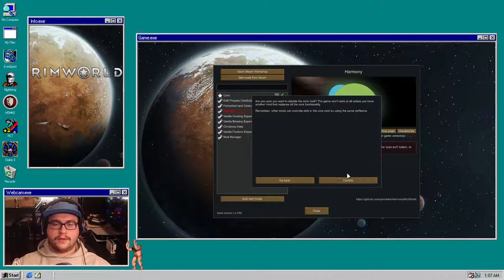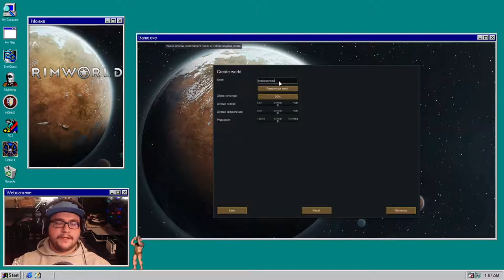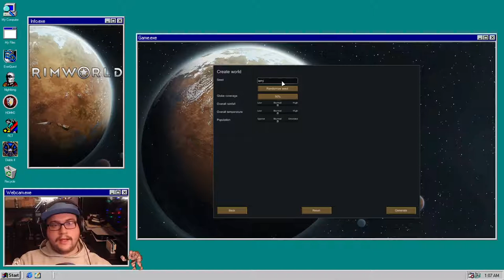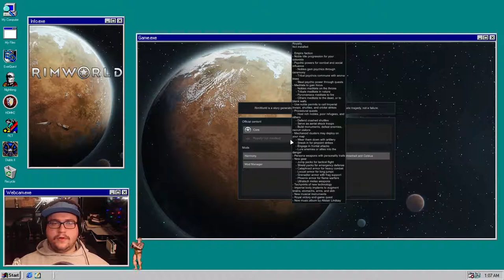Tribal Start Deep in the Jungle | RimWorld | Subpixel Live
Will shows off his longterm colony and then starts off a barnd new tribal start deep in the jungle mountains!